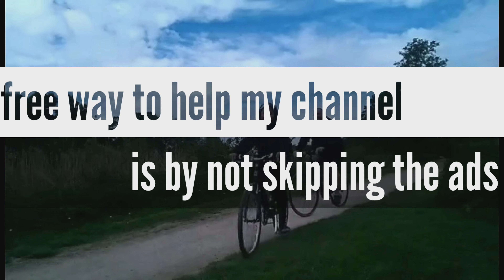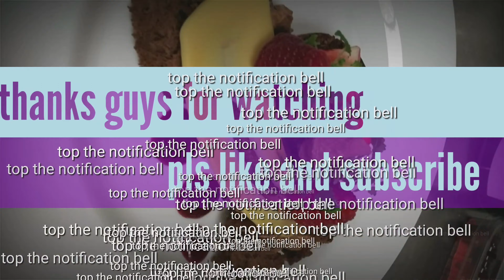MUKBANG WITH MY ITALIAN HUSBAND RICE AND BROCCOLI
hello guys i would like to share with you our mukbang  kumain po kami ng rice at saka broccoli samahan nyu kami guys sa aming mukbang